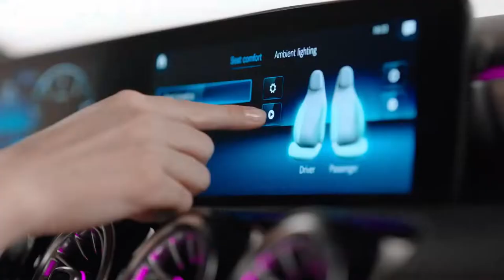2018 NEW Mercedes-Benz A-Class Sedan - The Design